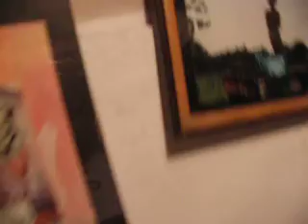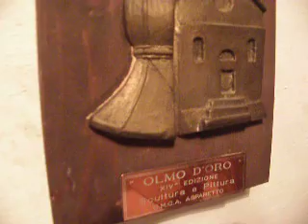07 23 10 004